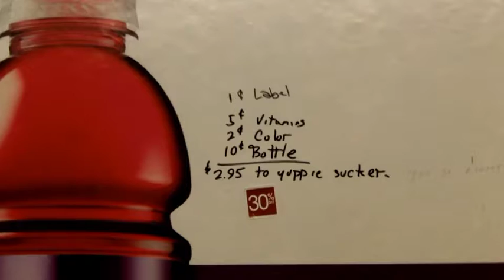New York Subway Graffiti - Spring Subway Graffiti Part ll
Spring Subway Graffiti Part ll